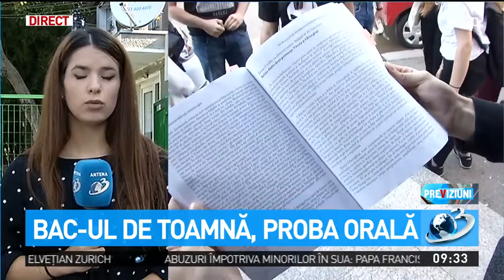Bac-ul de toamnă, proba orală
Continuă emotiile examenului de bacalaureat. Elevii susţin proba orală la limba şi literatura română, in aceasta dimineata, urmând ca în zilele următoare să susţină evaluarea competenţelor lingvistice în limba maternă. Raluca Bîrcă este la un liceu din Capitală şi vine cu mai multe informaţii.